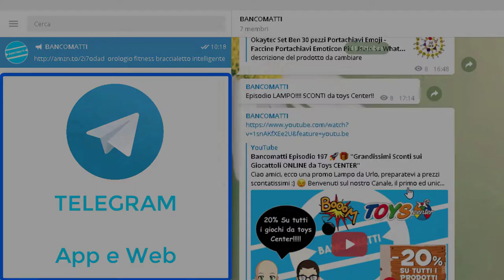Bancomatti Episodio 233 🤠 🤸🏻‍♀️ " Finish il pulito che regala! Cashback al 100%